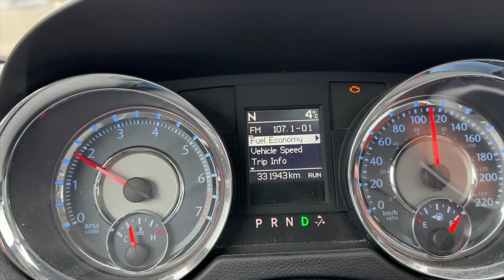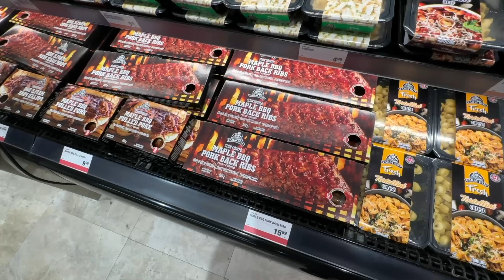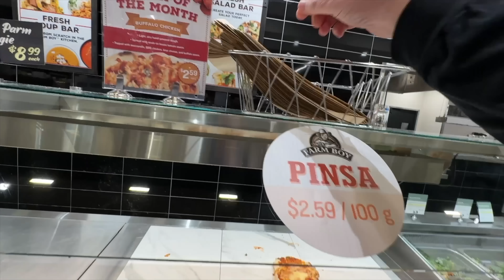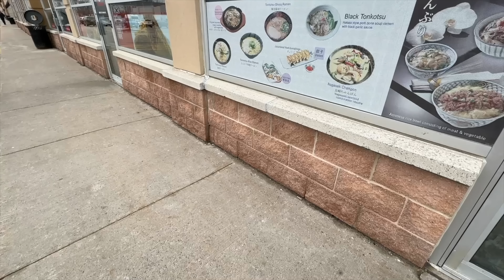FARM BOY Feeding Frenzy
Today we are eating at Farm Boy Grocery store in Barrie, Ontario, Canada.
If this vanlife adventure sounds like an exciting video that you want to watch, then grab something to eat, sit back and enjoy this video!
MY GEAR;
30 Amp 25 Feet RV Power Extension Cord